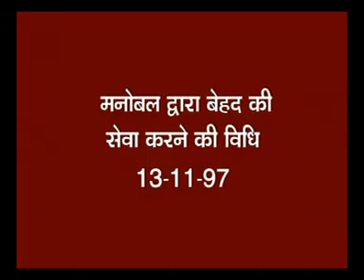066 Avyakt Bapdada Manobal Dwara Behad Ki Seva Karne Ki Vidhi